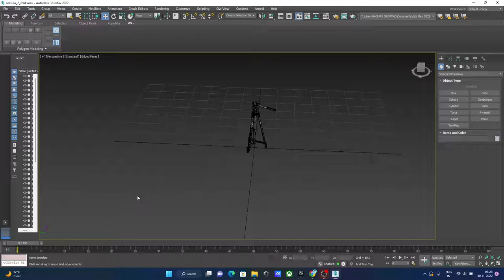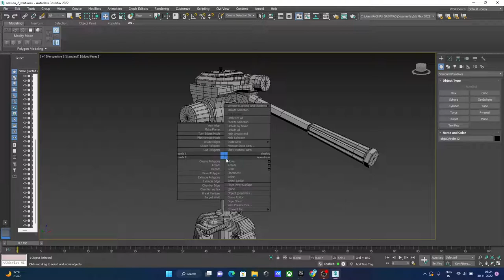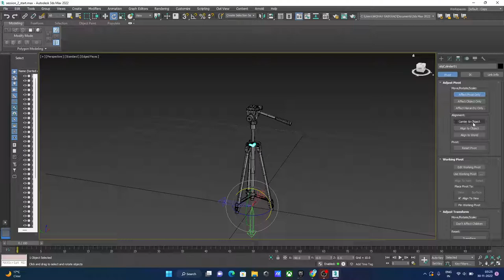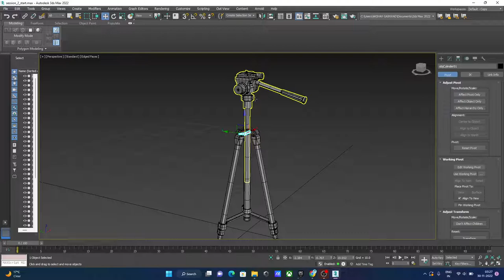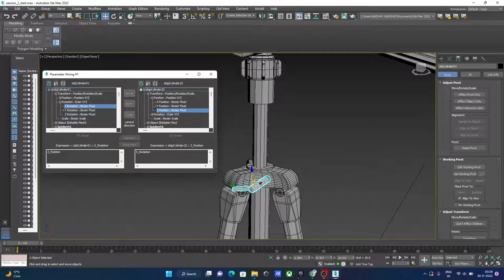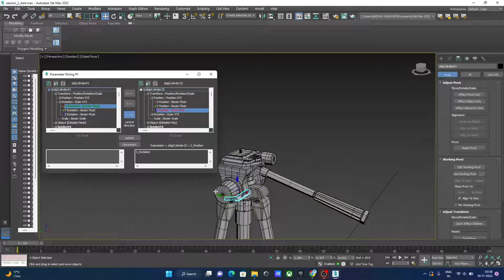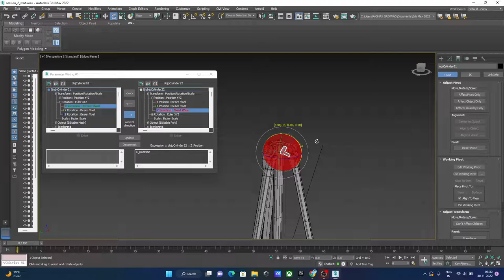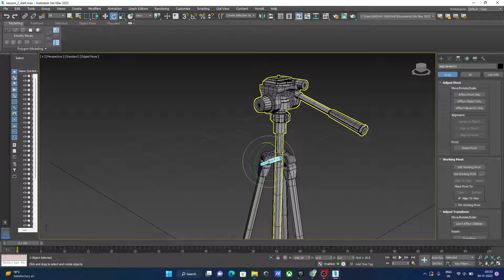Basic Rigging ( wire parameters) In Autodesk 3ds Max 2022 For Beginner { Part-5 }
ABOUT MY YOUTUBE CHANNEL  🌍👑👇

ALL VIDEOS ON MY CHANNEL CREATED BY ME.

➡️🔥 COMMENT YOUR QUERIYS I WILL SOLVE YOUR PROBLEM